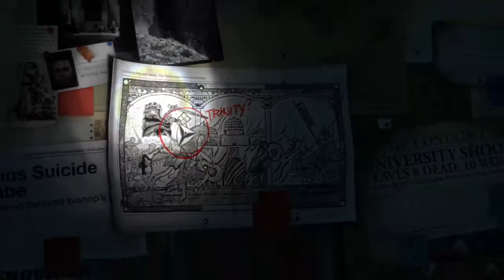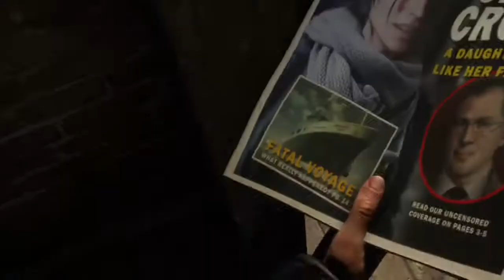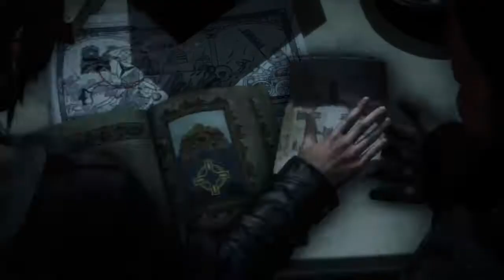Rise of the Tomb Raider - pt 1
Starting off a play-through of Rise of the Tomb Raider, a rollicking romp through a winter wonderland! (or something...) With Sven the Ogre from OgreCave.com. -- Watch live